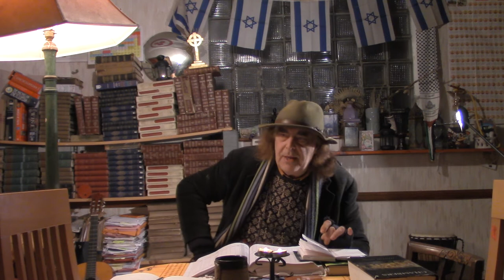IS TRUMP THE REINCARNATION OF NERO AND OTHER PHILOSOPHICAL REFLECTIONS ON THE BREXIT HORROR SHOW`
This talk which was recorded on November 10, goes into the details of current efforts underway to set up an overall remain alliance. It gives a largely philosophical and metaphysical overview of the ongoing conflict over the future of Britain and explains how this is likely to pan out if the brexiteers get their way and put back Boris Johnson into 10 Downing street. Regarding this as a horrific prospect for the future of the UK and Europe, Daffern explains that therefore it is a moral imperative to bring about a bremain alliance for all non brexit parties including the Labour, Green, Lib Dem, SNP, Plaid Cymru, Alliance, SDLP Sinn Fein etc. Having last week discussed his newly written manifesto for such an alliance, in this talk he explains more of the intellectual foundations for such an idea. If the leaders of all these parties prove unable to make such a formal alliance by December 12 then it is up to the people of the Uk to make it for them by voting tactically all together for the largest remain party in each constituency at the last general election. he proposed John Bercow should lead this ecumenical Bremain alliance. he also discusses a recent dream he has had about Nero, and in closing shares one of his Druid poems.